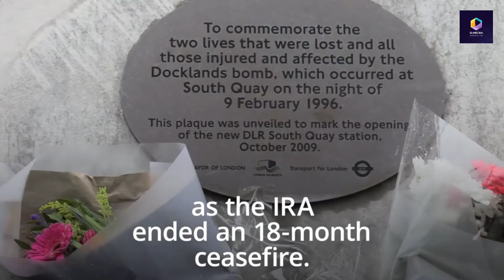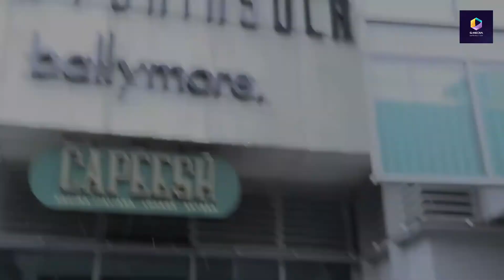Campaigners renew IRA Docklands bomb compensation call on blast anniversary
Campaigners renew IRA Docklands bomb compensation call on blast

Victims have marked the 25th anniversary of the IRA London Docklands bombing with a vow to keep fighting for compensation.